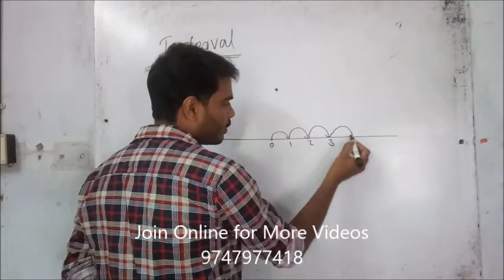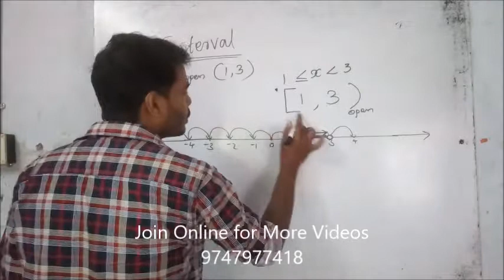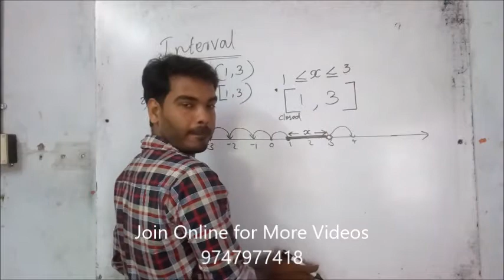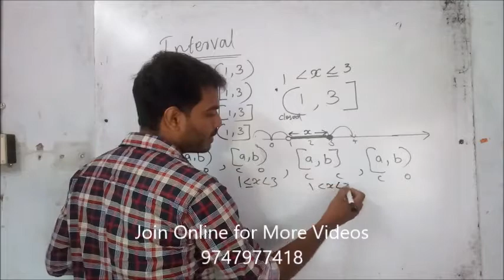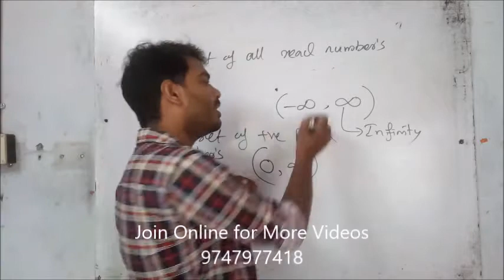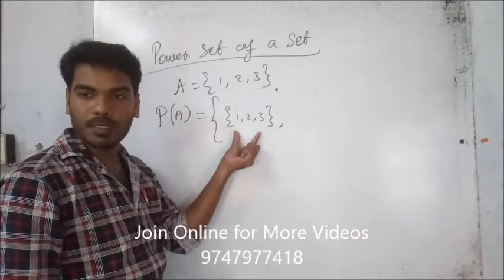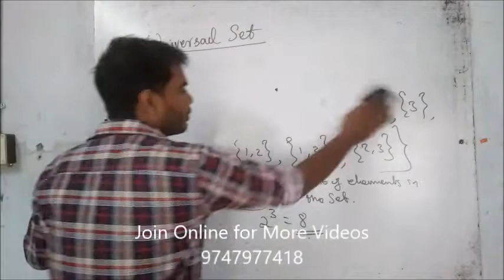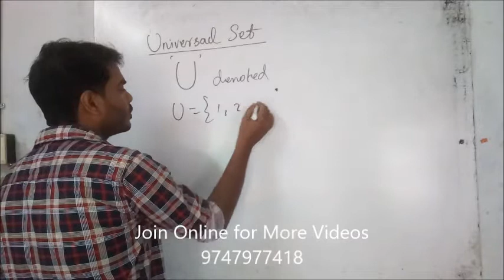CLASS 11 MATHS CHAPTER 1 PART 12